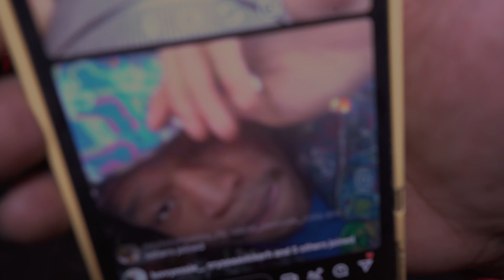Chiraq Bandz - Rich Now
Directed and Shot by Cory Crews & Jake Blonski
Edited by SLMFarro
Produced by Mafia Beatz